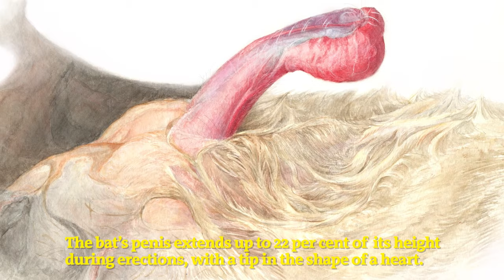Bat uses its huge penis like an arm during sex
Male serotine bats have a bizarrely long penis with a heart-shaped head that they use like an arm during sex. Now Nicolas Fasel and his colleagues at University of Switzerland have found that serotine bats (Eptesicus serotinus), a common species found across Europe and Asia, also reproduce in a unique way. Video recordings reveal that penetration does not occur when serotine bats mate; instead males use their penis to push a protective membrane out of the way.